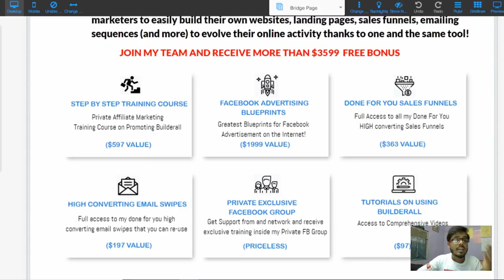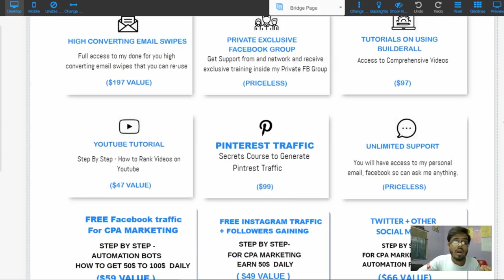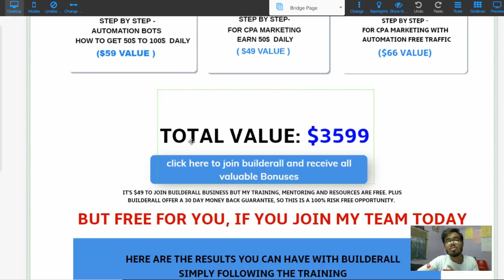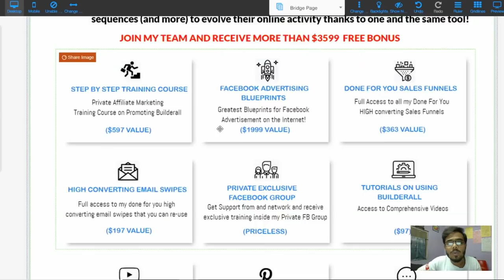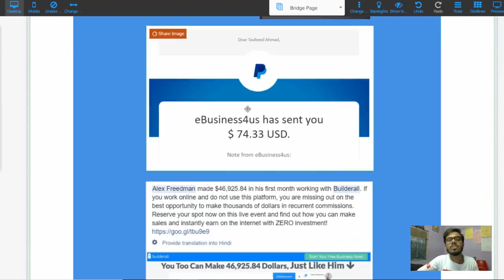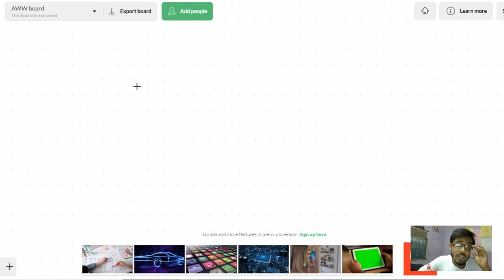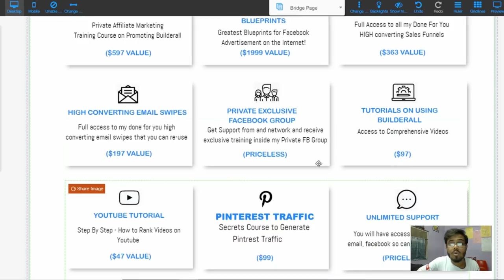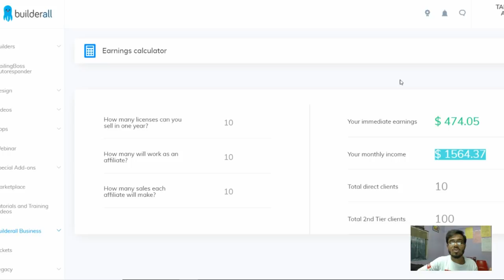Earn 70000rs monthly with online marketing | offers | Big Giveaway | behind the affiliate marketing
In this video, YOu will know about How can you earn money from online marketing.

KEEP CONNECT
BE HAPPY.